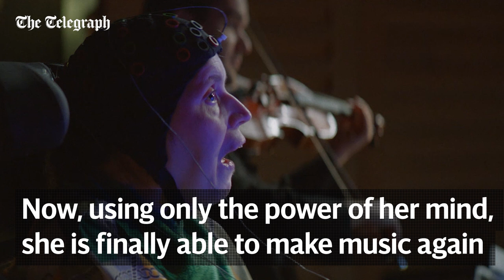Brain damaged violinist makes music with mind-reading technology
Miss Johnson suffered a devastating head injury, robbing her of speech and movement. But now thanks to cutting edge technology she is able to make music again.